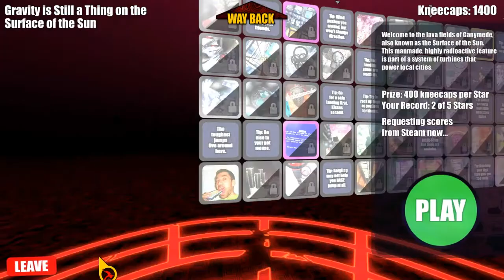Indie Spotlight: Aaaaaaa! For The Awesome!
Aaaaaaaaa! For the Awesome is an indie game from Dejobaan Games.

As promised in the video, I found out that For The Awesome comes with both 43 new levels plus the 82 original levels from Reckless Disregard for Gravity, remastered with the new engine.  Awesome deal for $10!